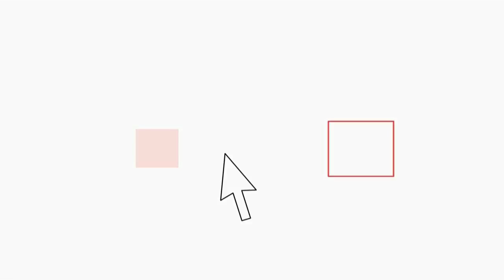L'A.S. Roma presenta il nuovo stadio. Marino: "spero che Totti ci giochi nella stagione 2016 -17"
A.S. Roma conferma la propria ambizione di diventare uno dei più grandi club calcistici al mondo. Il nuovo e decisivo passo in avanti verso quest'obiettivo avviene oggi grazie alla presentazione del progetto "Stadio della Roma", l'impianto avveniristico da 52.500 posti - espandibile fino a 60.000 in occasione di partire internazionali ed eventi speciali - che verrà finanziato privatamente e costruito nell'area di Tor di Valle. L'annuncio ufficiale ha avuto luogo presso il Comune di Roma, alla presenza del Presidente della A.S. Roma, James Pallotta, e del sindaco Ignazio Marino